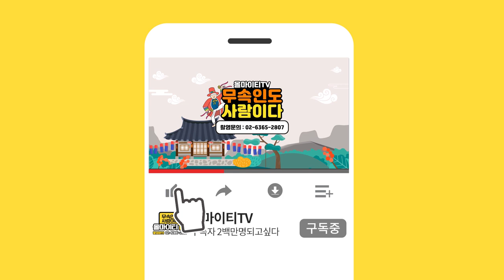★남자의 성욕을 자극하는 살 '도화살 사주'를 가진 여성의 특징★ 인천점집 수명당